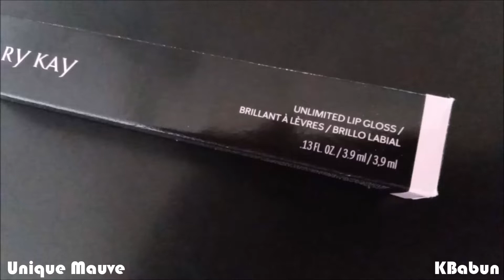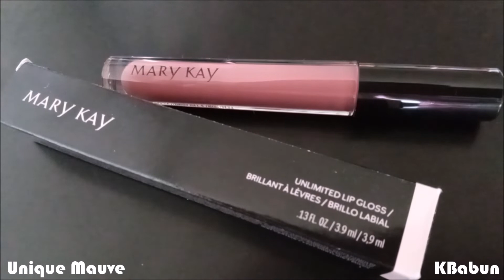UNLIMITED LIP GLOSS BRILLO LABIAL (UNIQUE MAUVE) MARY KAY.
Color: UNIQUE MAUVE.